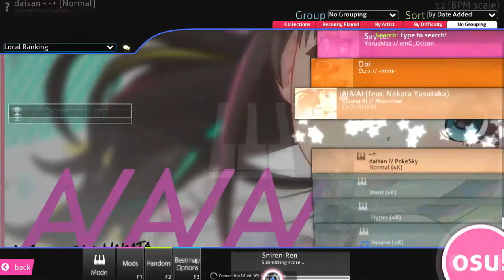osu! Mania : Daisan - -+ [4K hard]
OSU! Mania gameplay

Game : Osu!